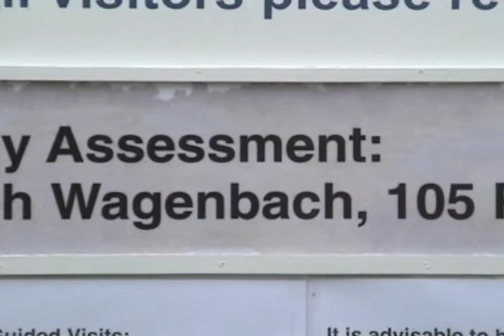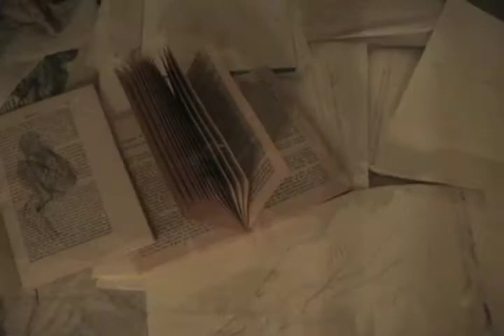Joseph Wagenbach - Behind The Closed Door by Karen Ha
Legacy assessment of the Art works of Joseph Wagenbach narrated by Iris Haeussler.